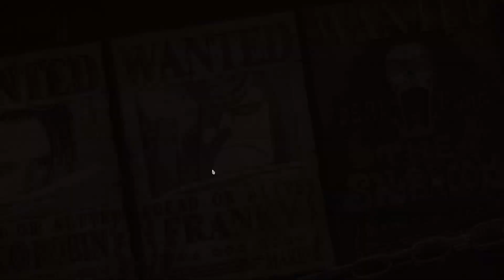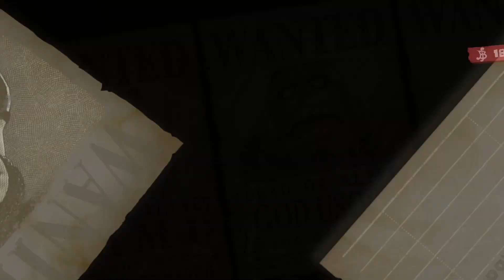one piece odyssey - Straw hats are now bounty hunters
running around Nanohana foiling Baroque Works plans. also becoming bounty hunters, taking out lowly criminals and getting a meal . now off to Rainbase.

Please follow channel rules.